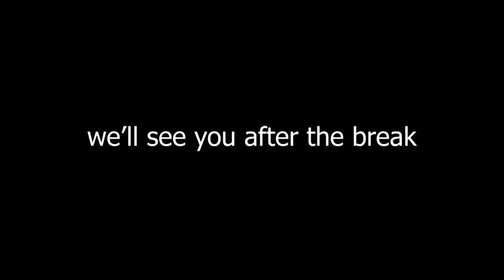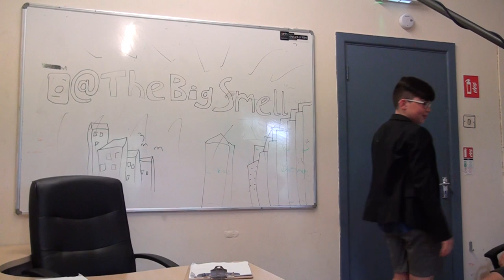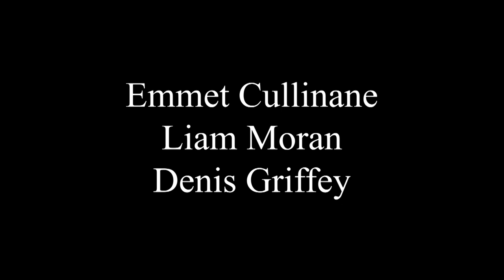The Big Smell News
The movie you see here was written, storyboarded, shot, directed and edited by students of the 2019 YIFM Summer Camp.